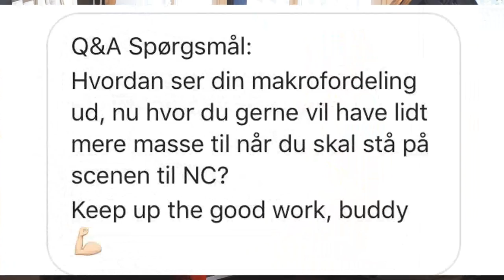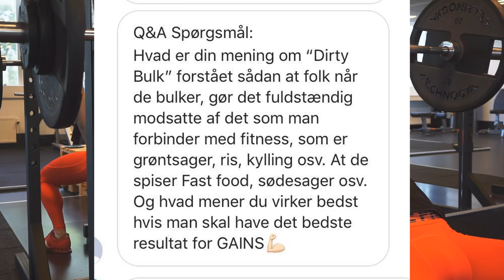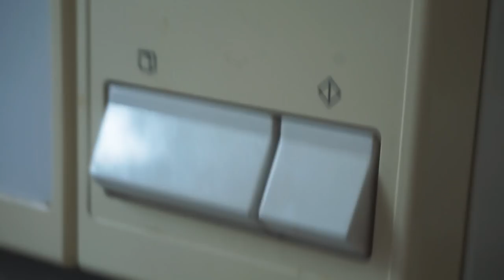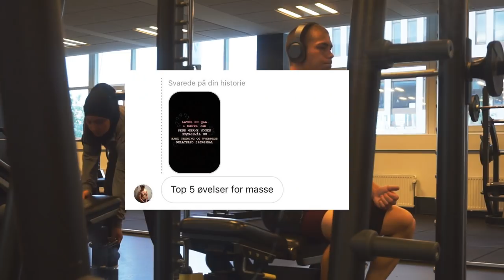Bedste øvelser til masse?